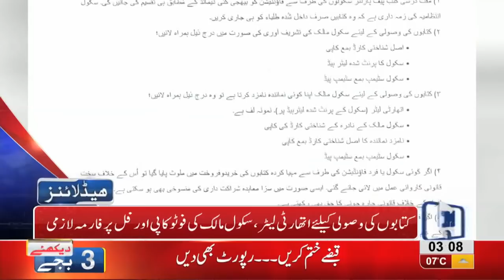03 AM Headlines Lahore News HD – 7th January 2019